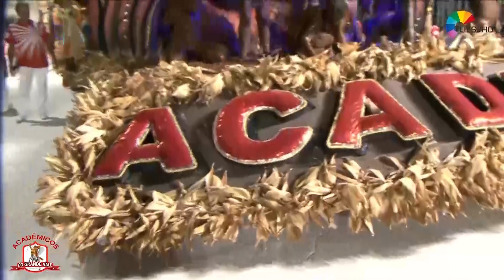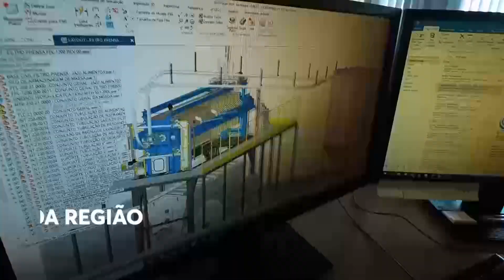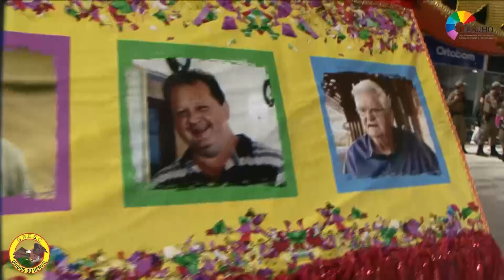Carnaval 2023: Desfile das escolas de samba de Joaçaba e Herval d'Oeste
Confira o compilado das escolas de samba que desfilaram na primeira noite do carnaval de Joaçaba e Heval d'Oeste.